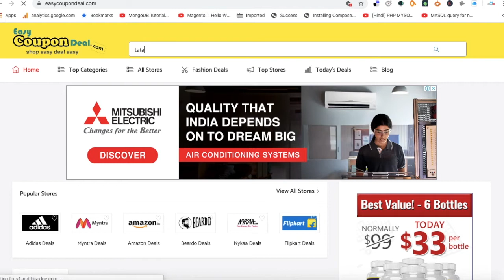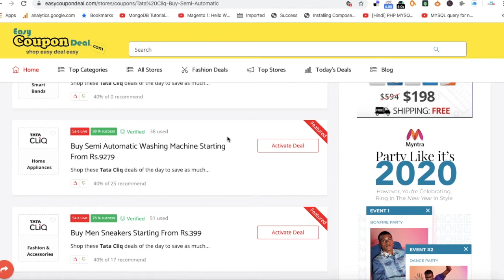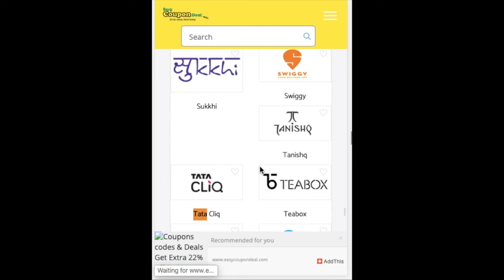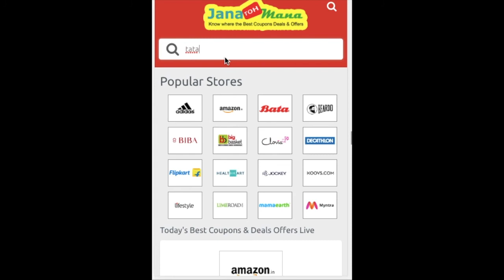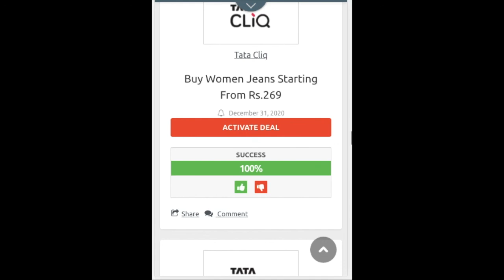Tata Cliq ✅ Coupon Code 2020 | How to Get TataCliq Coupons 2020 | Tata Cliq Promo Code 2020